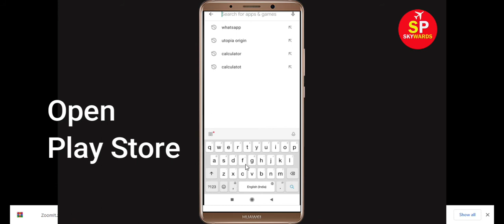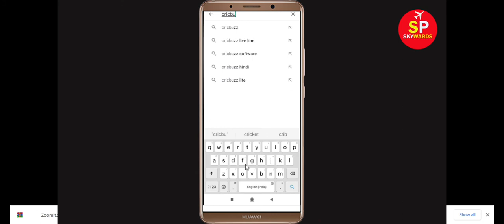How to Fix CricBuzz App Not Working / Not Opening Problem in Android & Ios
In this video Tutorial, i will show you How to Fix CricBuzz App Not Working Problem in Android & Ios Mobile | CricBuzz Mobile App Not Opening Problem Solved in Android & ios mobile phone. If you are facing same problem in your mobile then it will help you to get rid of this problem.